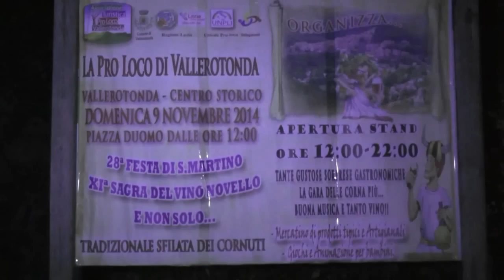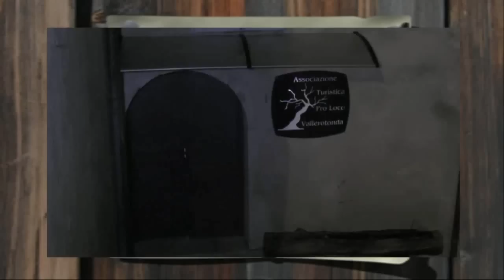Vallerotonda 28^ Festa di San Martino e XI^ Festa Vino Novella Prima Parte